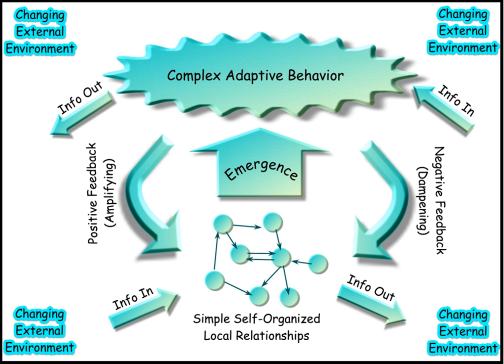Systems psychology | Wikipedia audio article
00:00:43 1 Types
00:02:44 2 Related fields
00:02:54 2.1 Ergonomics
00:04:27 2.2 Family system therapy
00:05:26 2.3 Organizational psychology
00:06:31 2.4 Perceptual control theory

- Socrates

SUMMARY
Systems psychology is a branch of both theoretical psychology and applied psychology that studies human behaviour and experience in complex systems. It is inspired by systems theory and systems thinking, and based on the theoretical work of Roger Barker, Gregory Bateson, Humberto Maturana and others. Groups and individuals are considered as systems in homeostasis. Alternative terms here are "systemic psychology", "systems behavior", and "systems-based psychology".